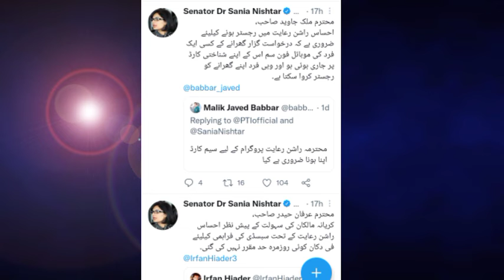Ehsaas rashan riyat program||Rashan scheme 8123|| Bisp utility store program 5566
Ehsaas rashan riyat program 2000
Ehsaas rashan scheme code 5566
Ehsaas rashan scheme
Ehsaas rashan scheme 8123sms
ehsaas kafalat program 14000
emergency cash 25000
flood relief cash 25000
kisan card
bisp program 25000
bisp scheme 14000
ehsaas rashan scheme 25000
ehsaas rashan scheme 2000
ehsaas rashan scheme
bisp program
mazdoor card
sehat insaf card
new update ehsaas rashan scheme
online check karne ka tarika kafalat program